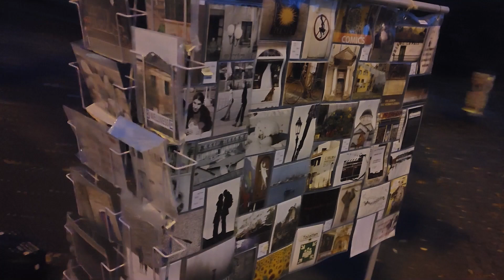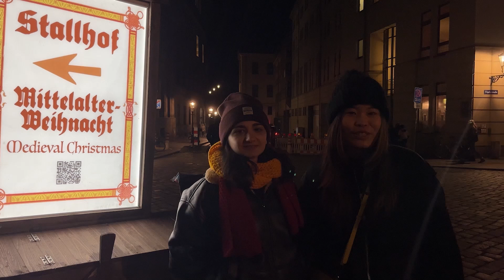Christmas adventures in Dresden 🎄 | Student Vlog Computational Modeling and Simulation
We are Meri & Xinning and we study the master’s program Computational Modeling and Simulation at TU Dresden. Follow our student life in this vlog and explore Dresden's magical winter charm with us!

For more information on the Computational Modeling and Simulation master’s program

For more information on the welcome tutors of Studentenwerk Dresden

Inhalt:
00:00 Start
00:17 Intro Meri & Xinning
00:34 Arriving on campus at HSZ
01:13 Exploring Dresden’s inner city with friends
01:49 Dinner and game night in Dresden Neustadt
02:31 Why study CMS at TU Dresden?
03:14 What’s it like to study CMS at TU Dresden?
05:14 Visiting the medieval Christmas market
05:41 Visiting the Striezelmarkt
06:04 Outro

Protagonists and filming: Meri Abgaryan & Xinning Cui
Post produktion: Kristof Kempe

In this Uni-Vlog, Meri from Armenia and Xinning from China, both in their 3rd semester of the master’s program Computational Modeling and Simulation (M. Sc.), share their journey. They take us along as they enjoy delicious burgers at the university cafeteria, meet friends for a stroll through Dresden’s historic old town, and dinner in the Neustadt district.
Meri explains how TU Dresden’s strong research opportunities allow her to apply her skills in Computational Life Sciences, while Xinning, who holds a bachelor’s degree in Biomedical Engineering, is fascinated by the interplay of Machine Learning, Computer Science, and Biology.
Both appreciate the international and diverse community at TU Dresden, which enriches discussions and learning experiences. As winter sets in, they visit Dresden’s enchanting Christmas markets, including the medieval market and Germany’s oldest Christmas market, the Striezelmarkt. Sipping Glühwein near the glowing Frauenkirche, they show us why Dresden in winter is truly unforgettable.
Join Meri’s and Xinning’s student life in one of Germany's most beautiful cities!